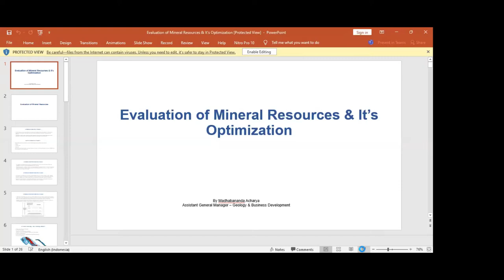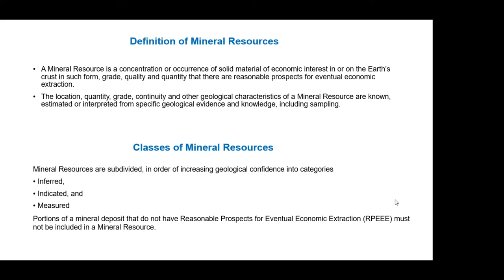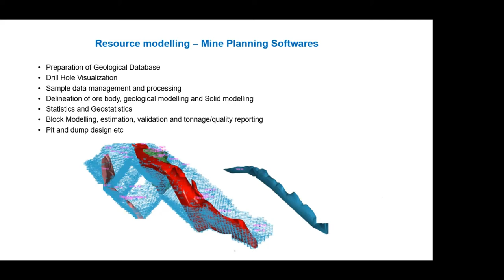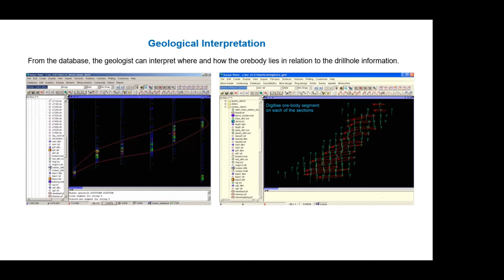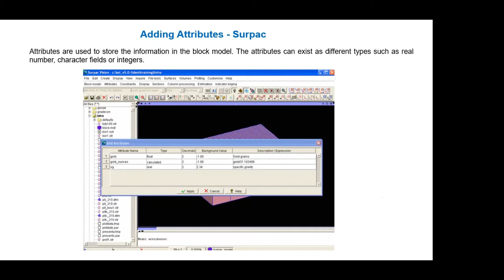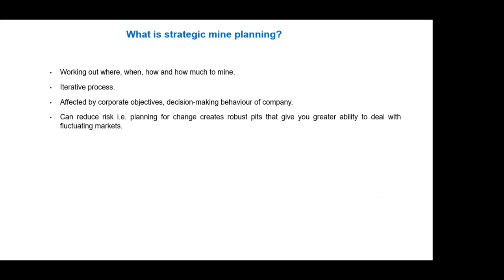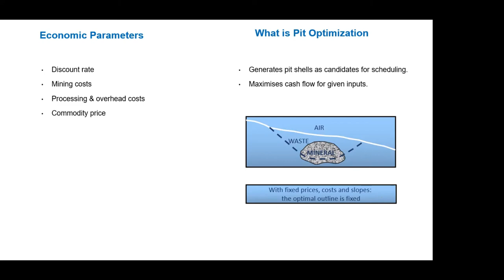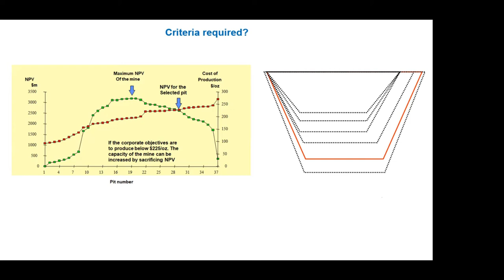SIBIMA SERIES 24 - Evaluation of Mineral Resources & Its Optimization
Hi Sobat Bima, SiBima Series Program is back to you with Special Series!
In this special series, SiBima Series will be held in Full English and talk about the Evaluation of Mineral Resources & Its Optimization.

The speaker is Mr. Madhabananda Acharya, he is a Senior Manager - Geology & Business Development with 15 years of multi-commodity experience in Mining, Resource & Exploration Geology.
Take time and catch up on all his experiences through this series.